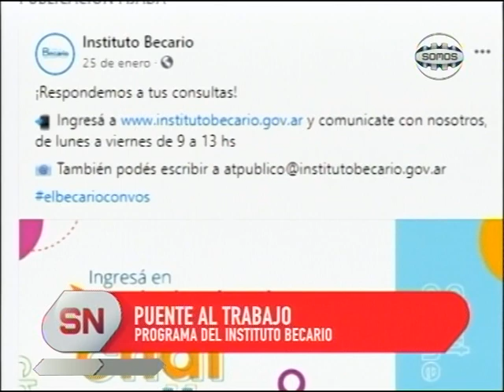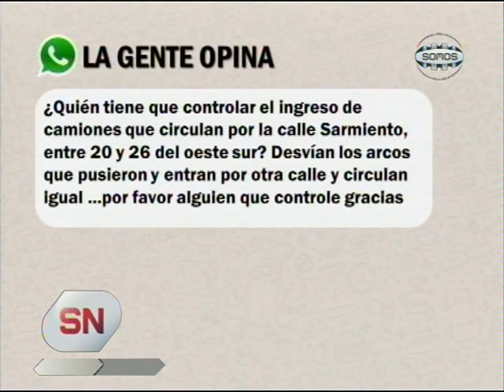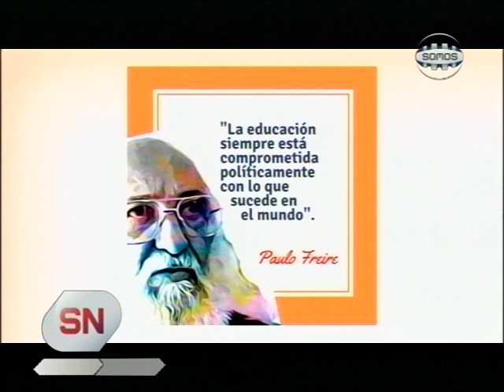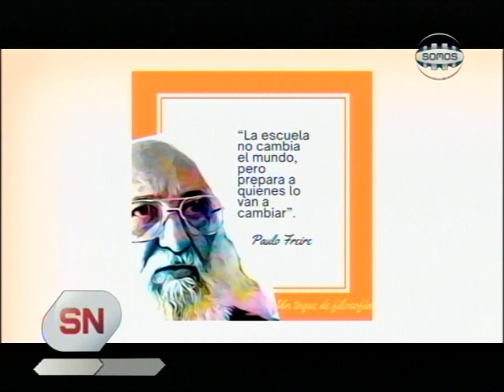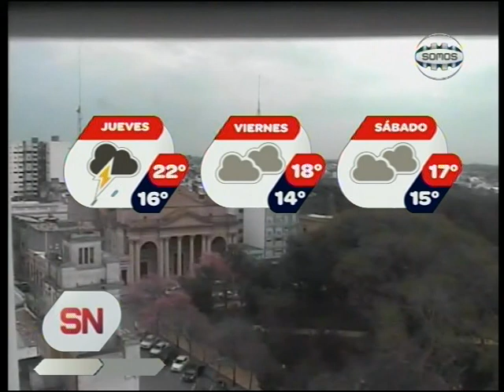Somos Noticias - 1 de Septiembre 2021 - Somos Concepción del Uruguay